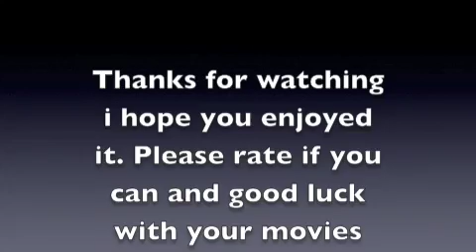clay lego mario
a mix between clay and lego